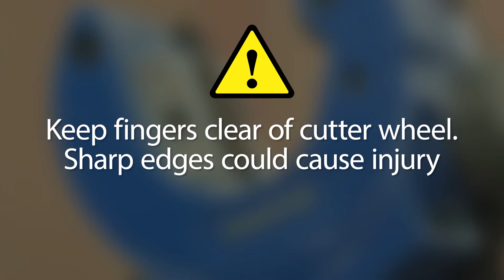How to Use a BrassCraft® 2-in-1 Ratcheting Tube Cutter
Learn how to cut copper, aluminum or brass tubing using a BrassCraft 2-in-1 ratcheting tube cutter.

About BrassCraft Manufacturing Company

BrassCraft Manufacturing Company is a leader in the design, manufacturing, and distribution of rough plumbing products for new construction and repair and remodel markets. Founded by Robert Zell in 1964, the company is headquartered in Novi, Mich., with manufacturing facilities across the United States. Through its industry leading BrassCraft® brand, the company provides a variety of solutions designed with the professional plumber in mind. Its portfolio of products includes water stops, water connectors/supply lines, gas connectors, water heater connectors, drain cleaning products, and hand tools. The brand is available at wholesale supply houses and home improvement retailers across the United States and Canada, and select international channels. The company upholds its commitment to promoting careers in the trades through its Zell Scholarship Program, providing scholarships for plumbing & HVAC apprentices.